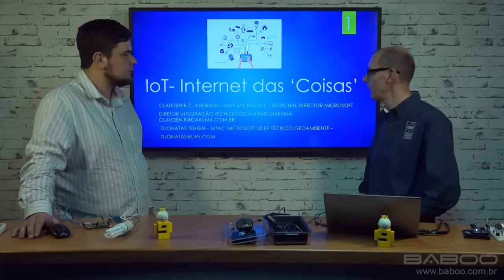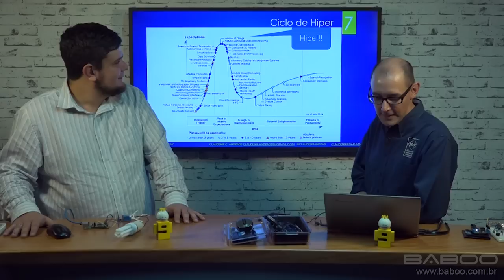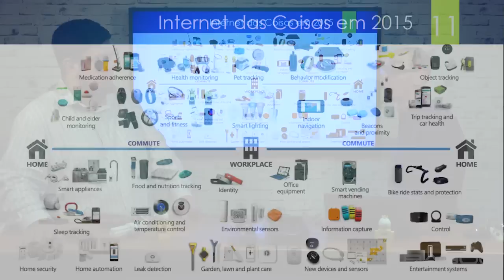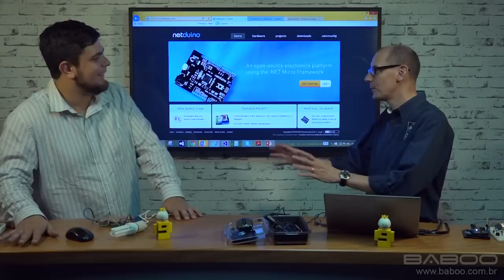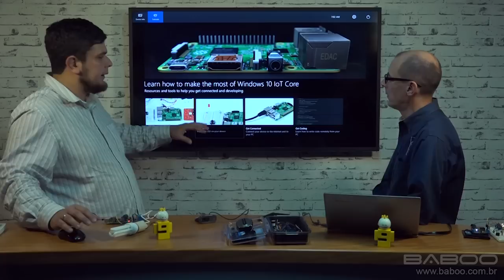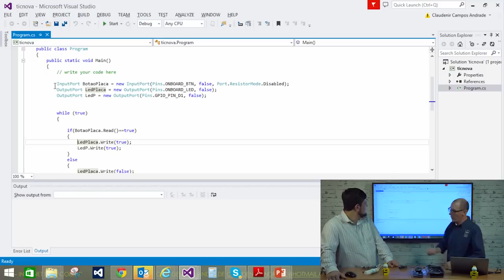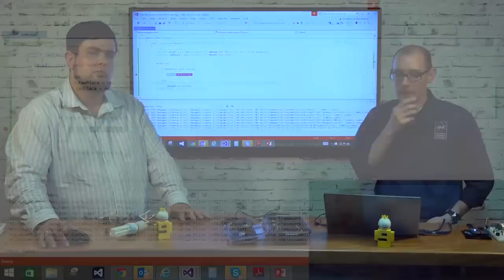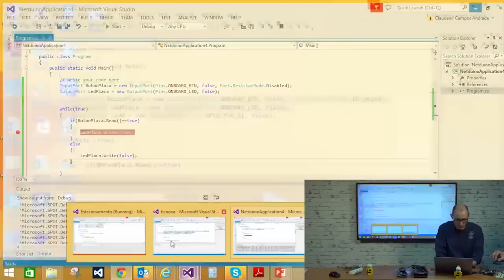IoT (Internet das Coisas) com Windows 10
Neste vídeo o MVP Claudenir Andrade e o MTAC Djonatas Tenfen explicam o que é IoT (Internet das Coisas) com exemplos práticos e código mostrando seu funcionamento sob Windows 10